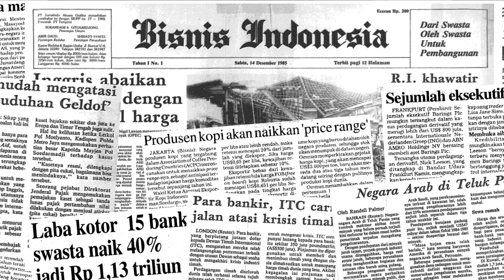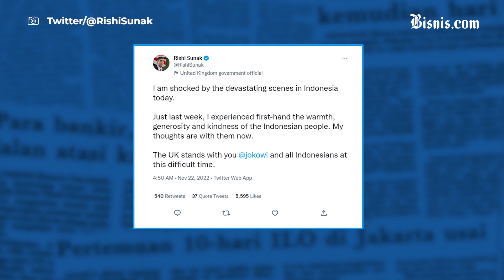Pimpinan Negara Ucapkan Belasungkawa Gempa Cianjur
Sejumlah negara dunia mulai dari Saudi Arabia hingga Kuba mengucapkan rasa belasungkawa atas terjadinya bencana gempa di Cianjur, Jawa Barat.